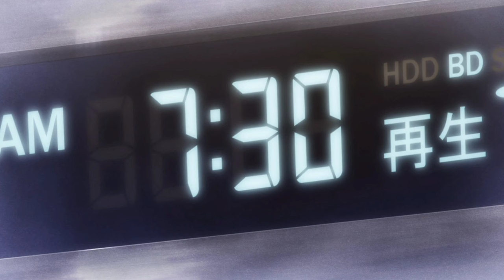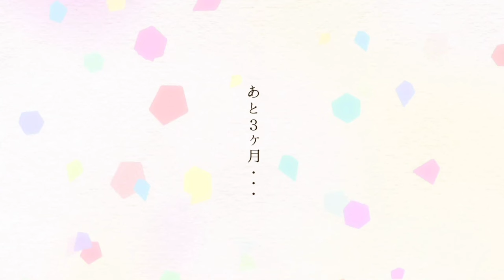3d Girlfriend 💘 பகுதி- 10 தமிழ் விளக்கம் | Story Explain Tamil | Anime boy